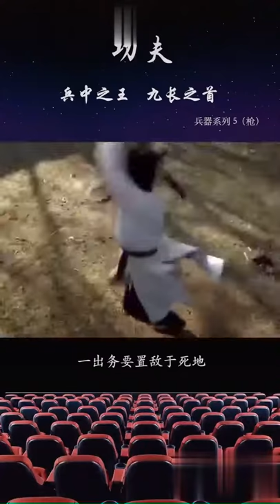Chinese Kongfu中国功夫，功夫电影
中国功夫电影混剪